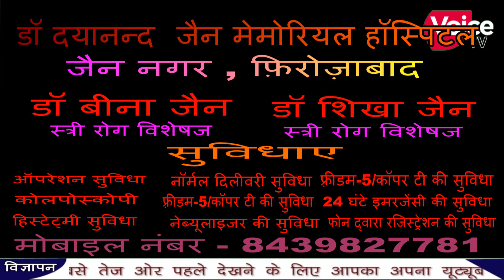अपनी पत्नी को लेने आए ससुराल जीवन की एक्सीडेंट के दौरान हुई मौत